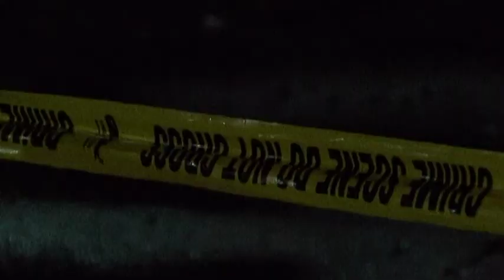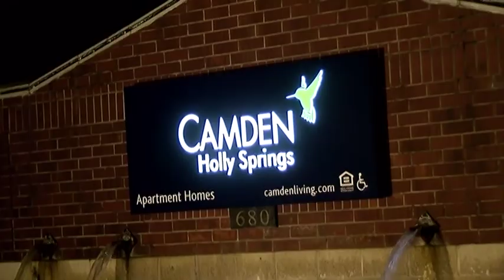122616 W SAM HOUSTON HOMICIDE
Just after 1130pm Monday, Houston Police were dispatched to a woman down at the Camden Holly Springs Apartments at 680 West Sam Houston Parkway South. They arrived to find an Asian female in her late teens or early 20’s with a single gunshot wound to the shoulder. HFD arrived and pronounced her deceased. Residents heard what they thought was a single firecracker and nothing else. Houston Police say she had no identification but did have a key FOB for the front gate of the complex.